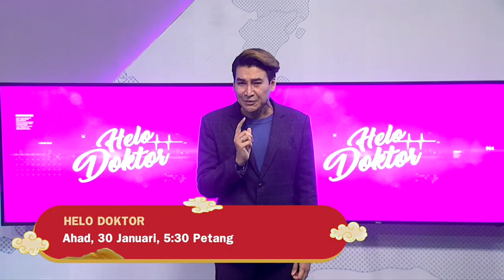[PROMO] Helo Doktor (2022) - Bayi: Setahun Pertama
Penting buat ibu bapa memantau perkembangan anak-anak seiring dengan usianya. Dalam tempoh setahun pertama, perkembangan fizikal dan mental bayi berlaku dengan pantas. Bagaimana cara untuk memastikan anak-anak membesar pada kadar yang normal? Apakah tanda-tanda awal masalah tumbesaran yang perlu diperhatikan ibu bapa? Nantikan perbincangan mengenai Bayi: Setahun Pertama dalam Helo Doktor, Ahad ini (30 Januari 2022), jam 5.30 petang di TV3.